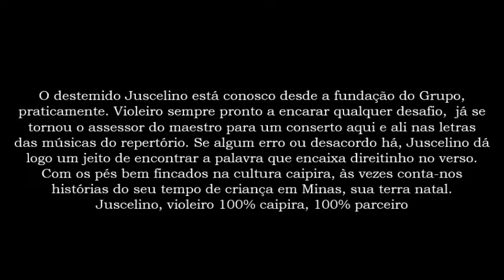Clipe Juscelino_Grupo Raízes de Atibaia